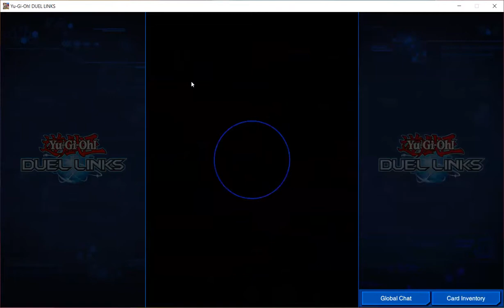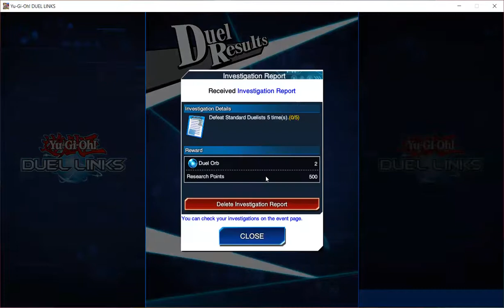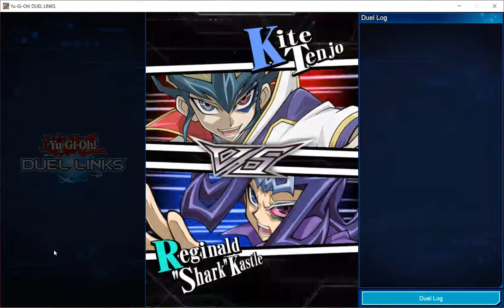YuGiOh Duel Links Water Decklist Trial 1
This is my Water Decklist Trial 1 from YuGiOh Duel Links.